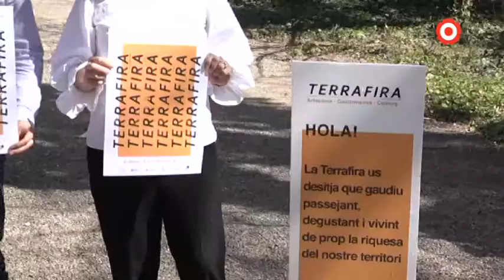La Terrafira arriba del 3 al 5 de maig al Morell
El Morell celebrarà la segona edició de Terrafira del 3 al 5 de maig. La fira multisectorial acollirà prop d'una seixantena d'expositors, la majoria de comerços i entitats del municipi però també s'hi trobaran productors i artesans del territori.